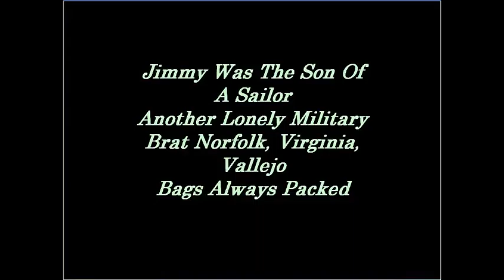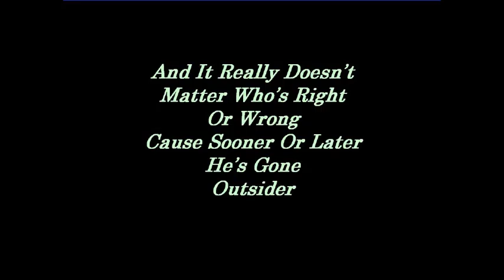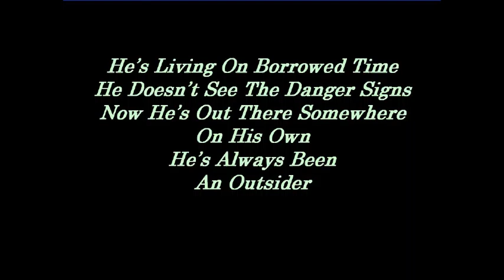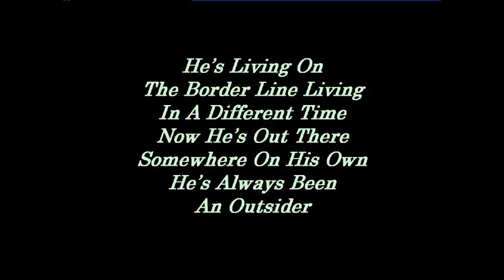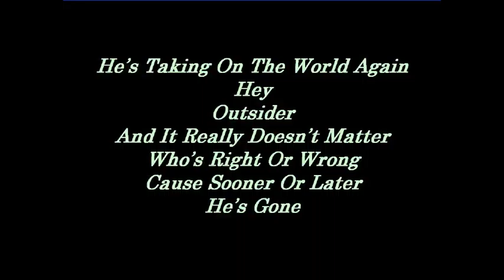The Outsider [ Singer - Tommy Shaw ] Song With Photo Clips And Lyrics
The Outsider [ Singer  - Tommy Shaw ] [ Album Name -  Ambition 1987 ] Song With Photo Clips And Lyrics